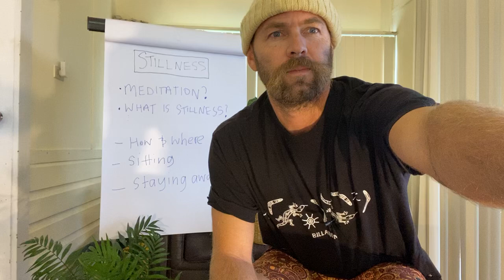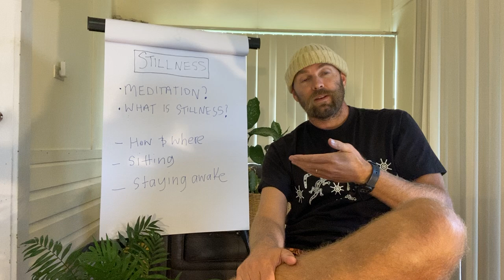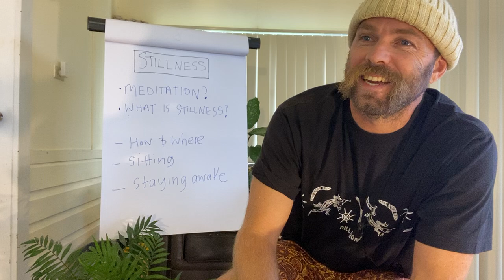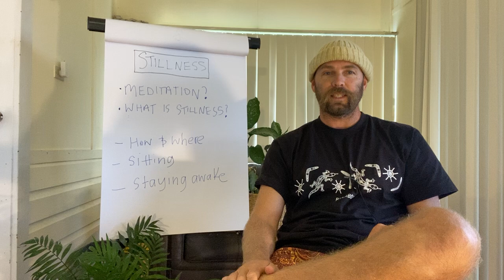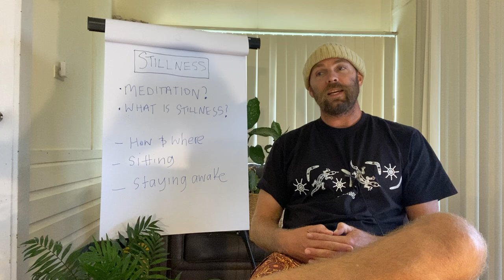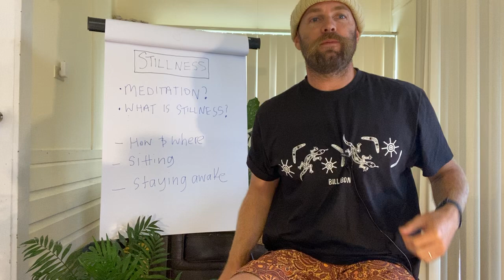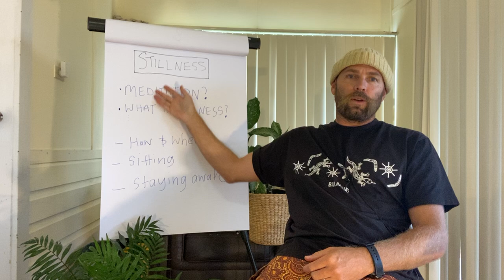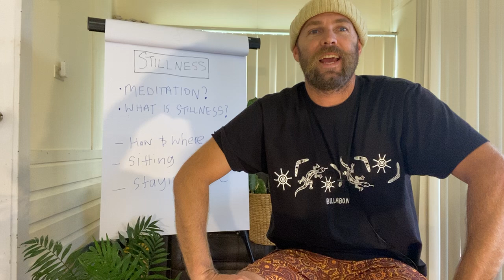STILLNESS - Meditation Course Introduction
Stillness is a 4 week beginners meditation course.

This is the introduction for that course find out more here -